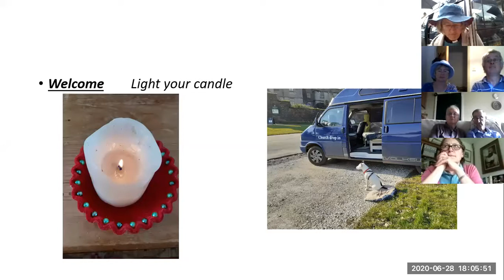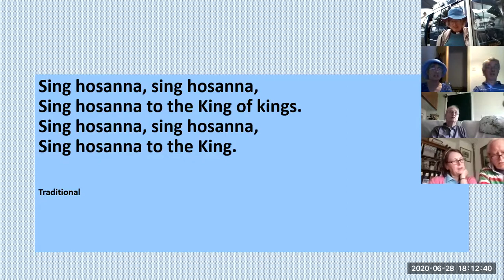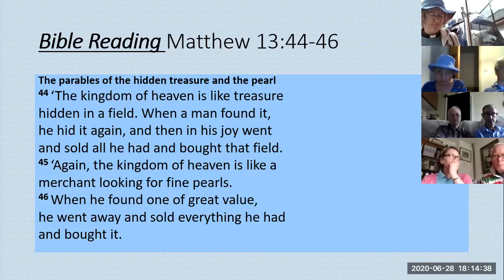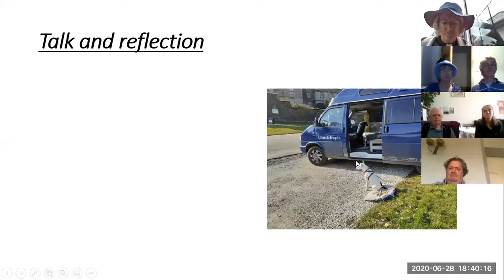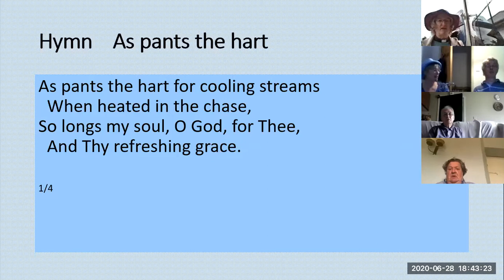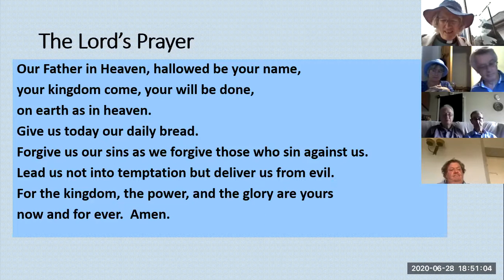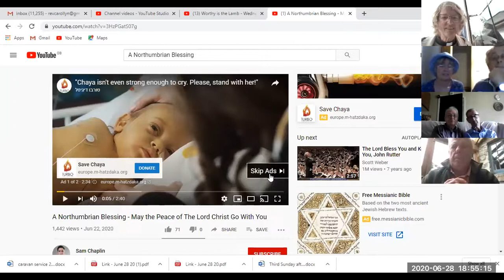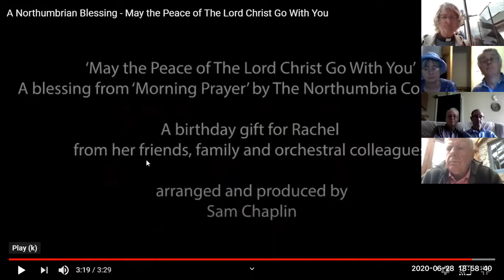Caravan service 28th June 2020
A fun time sharing our treasures, both the monetary value and the sentimental value bound up ni most of the examples shown. We think about the Treasure of the Kingdom of God that we share with Jesus, sing some rousing hymns and say prayers for others and ourselves. We hope you can hear ok, the connection wasn't great! Why not watch while sitting in the sun on your home 'camp'?